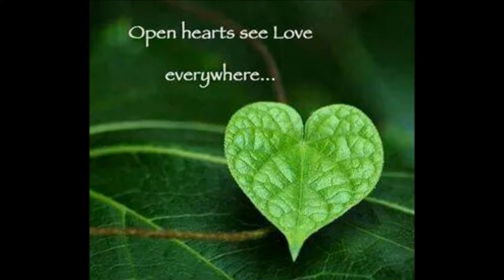Now on the Streets of Nackenheim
Its all happening as I am walking home from grocery shopping in Nackenheim Germany, but also more live on younow,, which is a live broadcast, so maybe we can meet there in the near future, in the most magial space there is, The Now